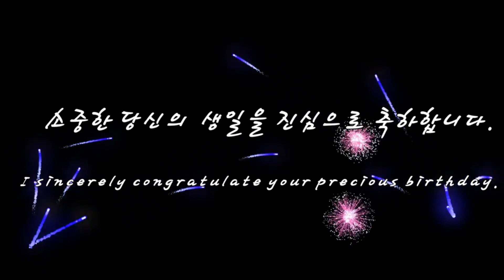🎬079_💥6월생일축하송🎉💖 💯 June Happy Birthday Song🎉💖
✅💖당신이 있어 소중한 오늘!🎉 🎂
✅💖You are precious today!🎉 🎂

✅ 오늘의 주인공인 당신이 인생의 주인공이 되길 진심으로 기원하며
       축하 메세지를 전합니다.🎉🎂 🎉
✅ I sincerely wish that you, the main character of the day, will be the main character of your life.
       Sending you a congratulatory message.🎉🎂 🎉